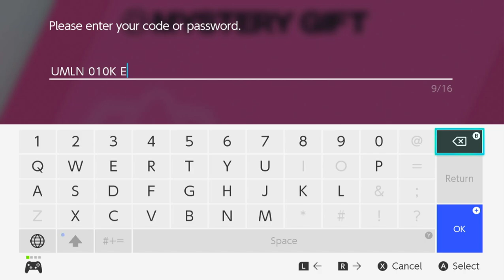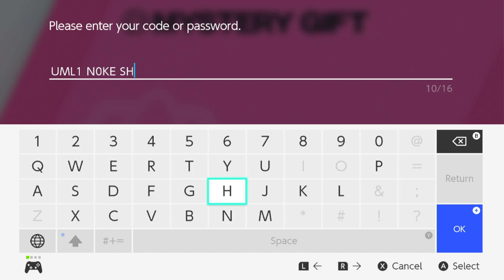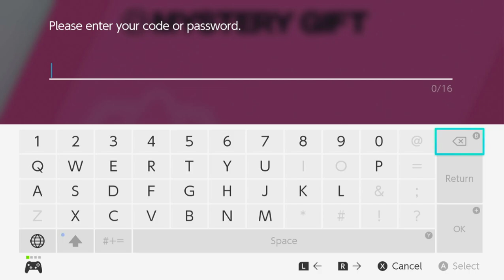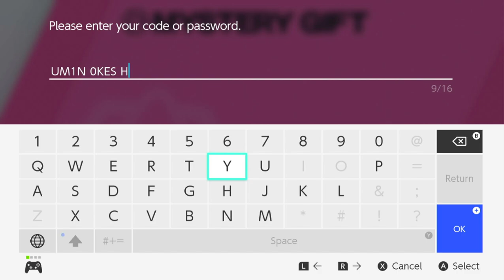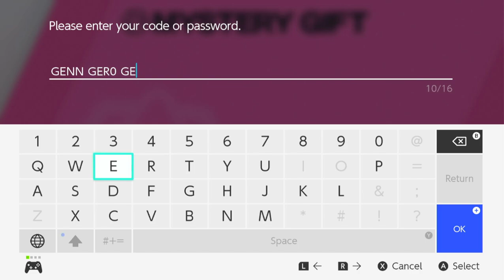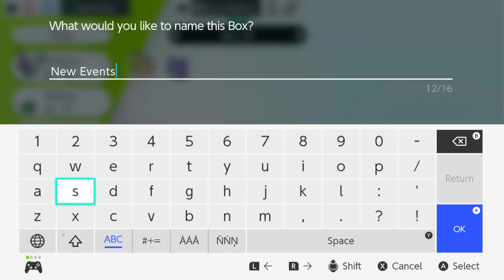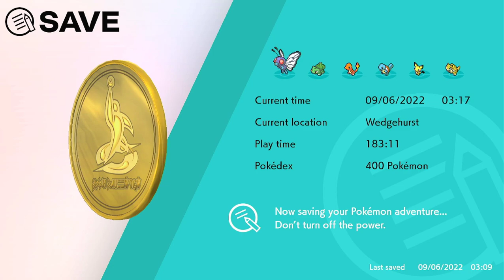Pokemon Sword - Switch post-game playthrough part 1 (recorded 2022-09-06)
This take was played on a Switch system and recorded via HDMI.

This is my file from my first time playing through this game, but I played through the whole game during a time where I was not recording anything. In this file I have a living Dex of all Pokemon obtainable in Sword/Shield.

During this part, I received the mystery gifts for Dragonite Gift and Gengar Gift.